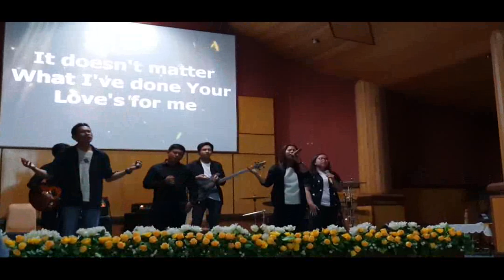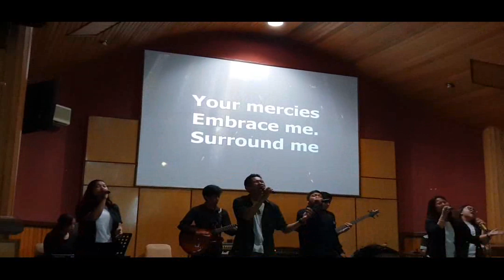20180806 191855 mpeg2video